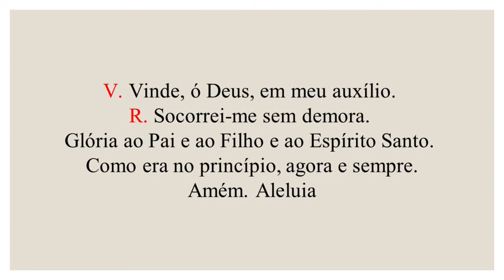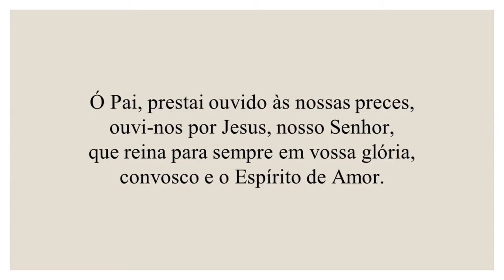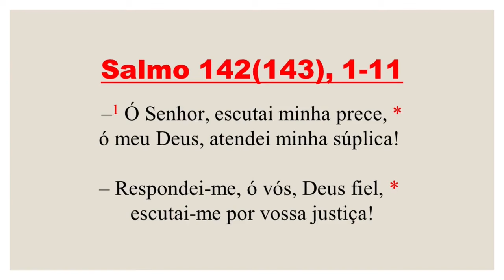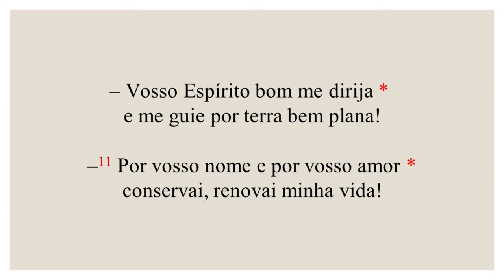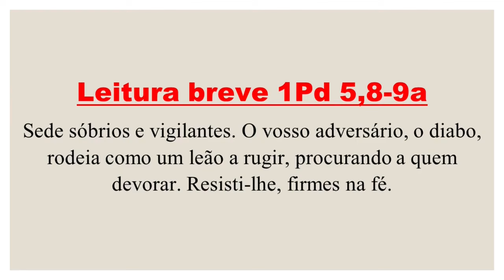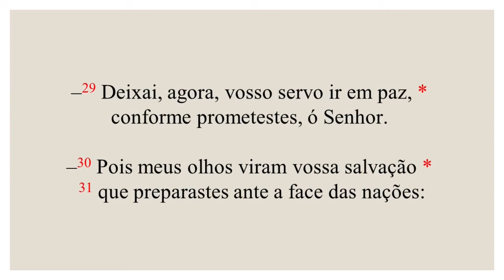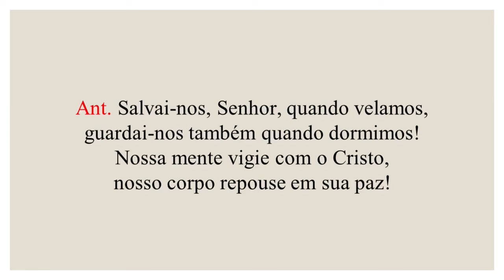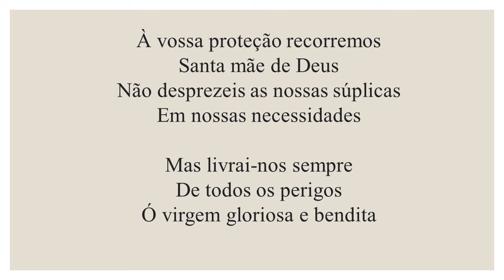Completas - 10 de Setembro de 2024 | Tempo Comum | Terça-feira.